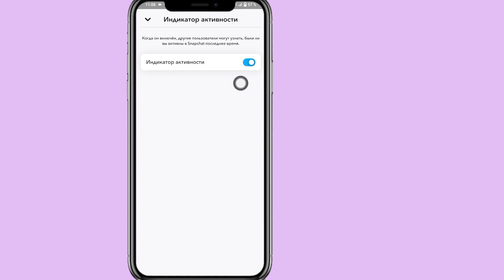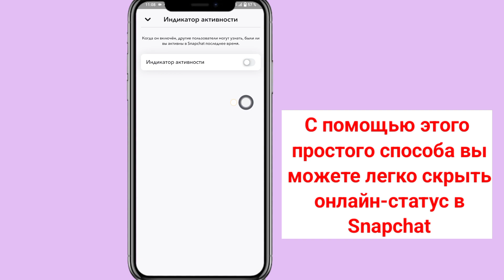Как скрыть онлайн-статус в Snapchat | Как отключить онлайн-статус в Snapchat 2024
Привет, зрители, добро пожаловать в бесплатное решение.  В этом видео я покажу вам, как скрыть онлайн-статус в Snapchat |  Как отключить онлайн-статус в Snapchat

 Как скрыть онлайн-статус в Snapchat. Вы являетесь пользователем мобильных устройств iOS, Android и iPhone?  Затем выполните следующие шаги

 Откройте Snapchat, коснитесь значка профиля, коснитесь «Настройки»,

 Нажмите «Индикатор активности», «Выключить статус активности».

Snapchat Выключить Статус активности